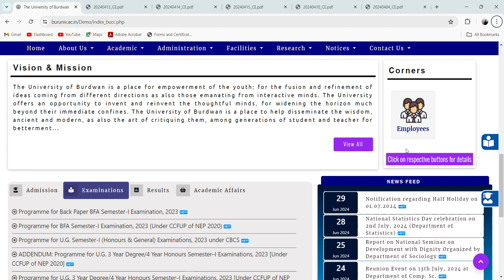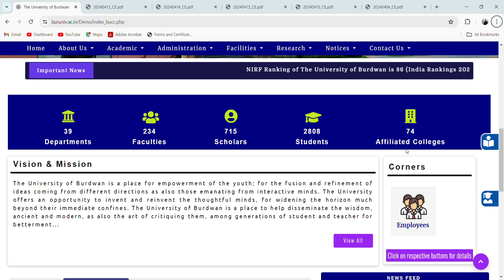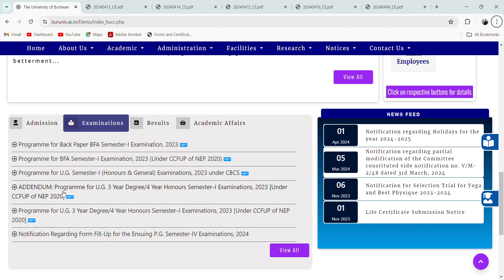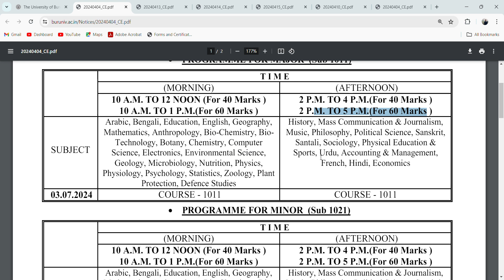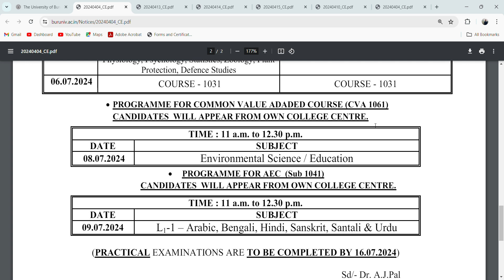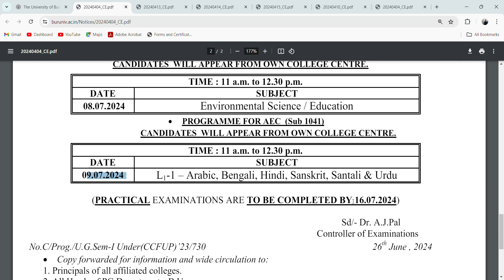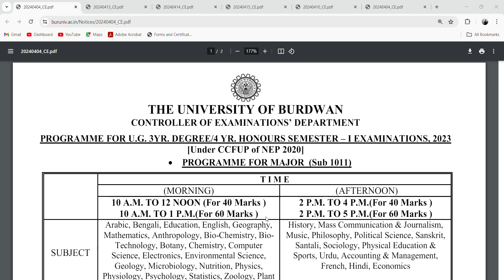Burdwan universiry 1st semester exam routine 2024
bsc physics major
bsc physics minor
iit jam preparation in bengali